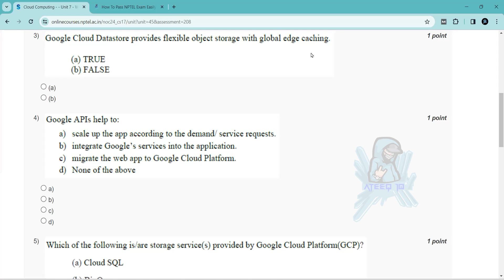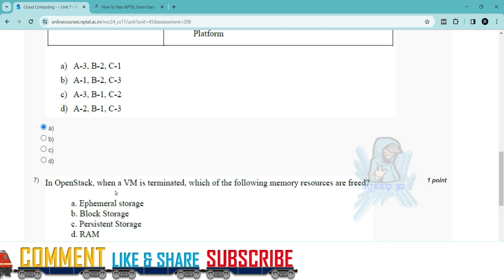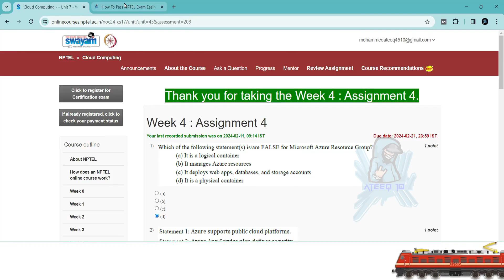NPTEL 4 Cloud Computing Week 4 Assignment Answers | Jan-Apr 2024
Cloud Computing week assignment answers